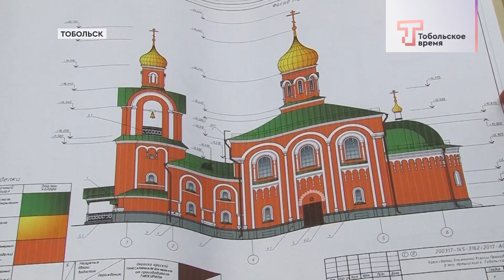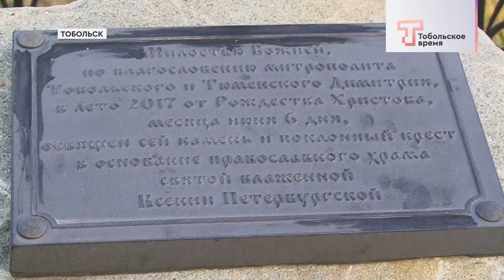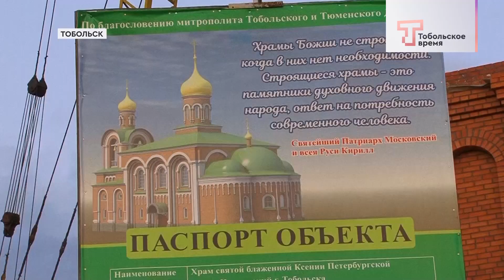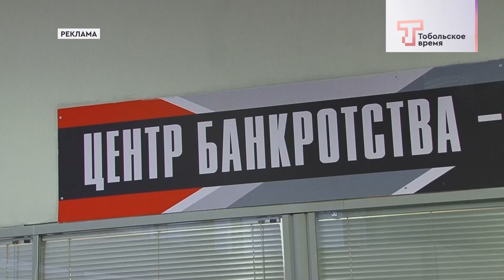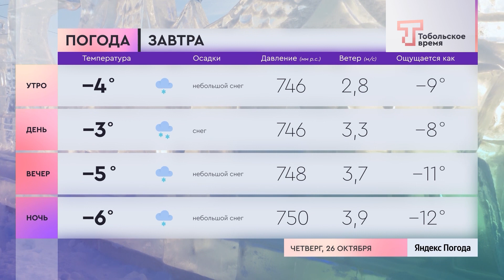ДЕНЬ ЗА ДНЁМ от 25.10.2023